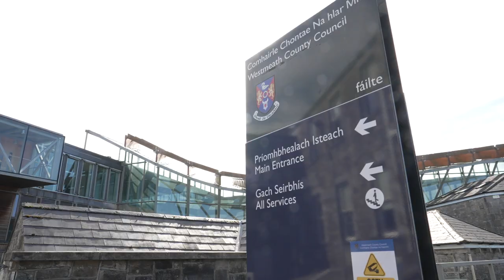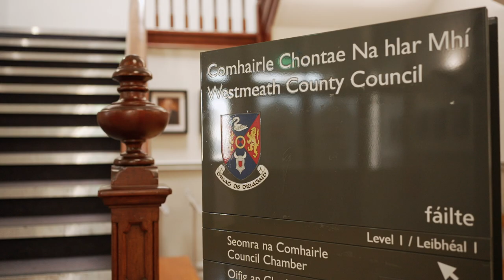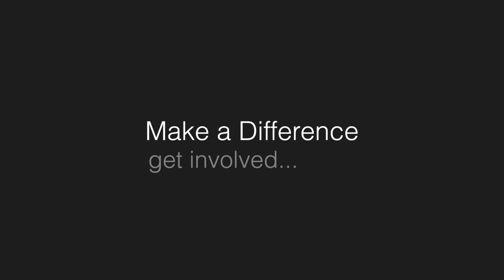Women and Diversity in Politics, commissioned by Westmeath County Council.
We were commissioned to create a video to inspire people of all cultural and diverse backgrounds to follow their instinct and get involved in politics if they want to make a contribution.